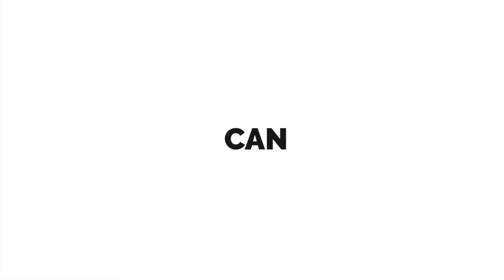Stomp Opener (After Effects Template)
Features:
- Fast Render
- Multi-purpose
- Universal design
- 100% After Effects
- 4K (3840×2160p) Resolution. You can save this project in Full HD Resolution
- 29.97 frames/second
- Duration time: 0:35 min
- Works With AE CC 2018 and Above
- The Fonts are not included; used free Raleway font
- Photos from – Unsplash used in preview are not included